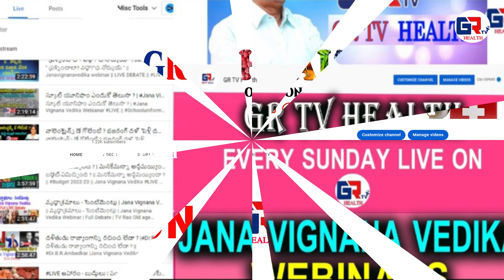"మా మనోభావాలు దెబ్బతిన్నాయ్" || Will moods change ? | Janavignanavedika Live Promo || GR TV Health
"మా మనోభావాలు దెబ్బతిన్నాయ్" || Will moods change ? | Janavignanavedika Live Promo || janavignanavedika grtv promo || GR TV Health